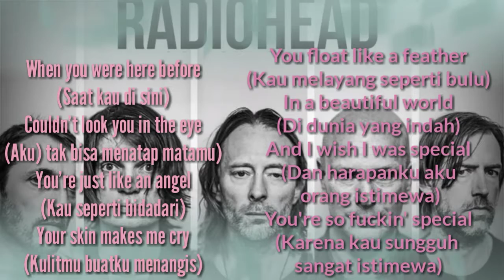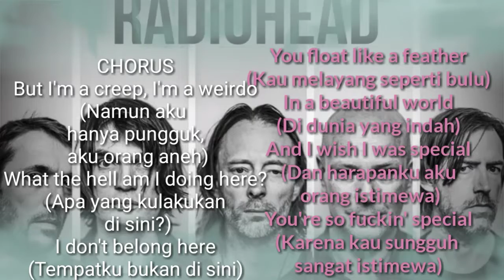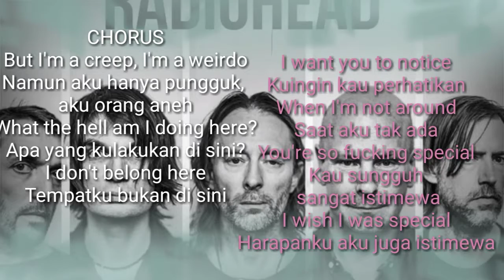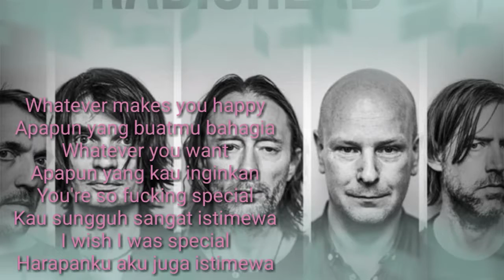Radio head lirik (creef)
Dedi Westwood